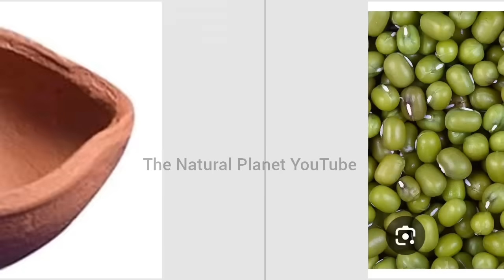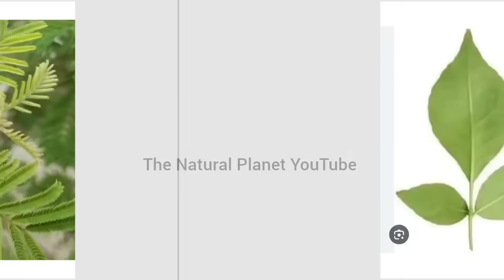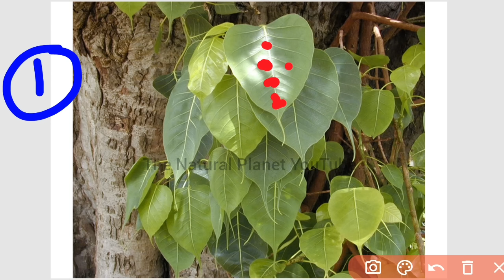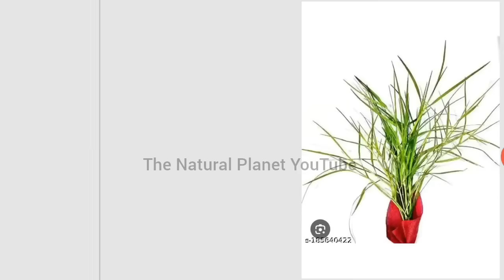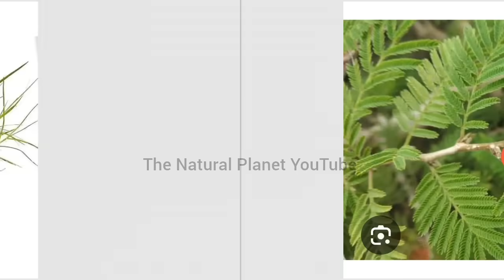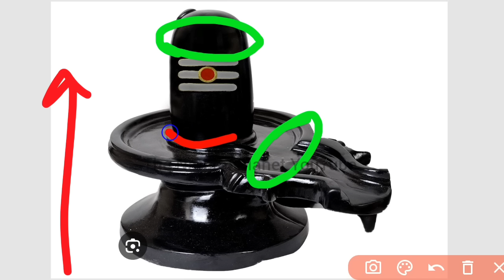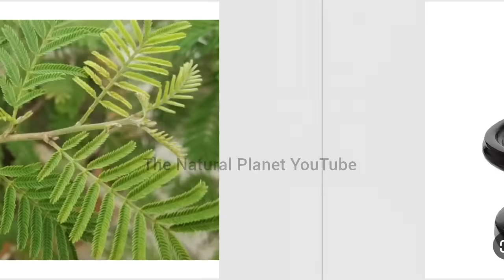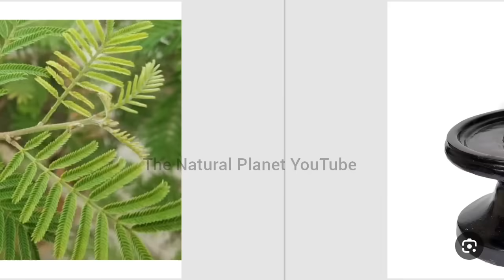7 अगस्त हरियाली तीज उपाय | पति पत्नी में प्रेम बढ़ेगा करना सभी | pradeep mishra hariyali teej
जय महाकाल
प्रदोष काल का समय